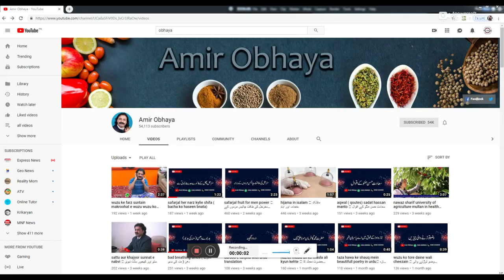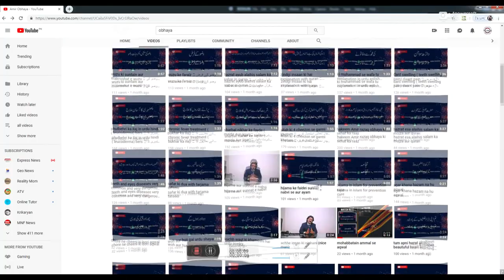Nakseer (bleeding) balangu se ka ilaj